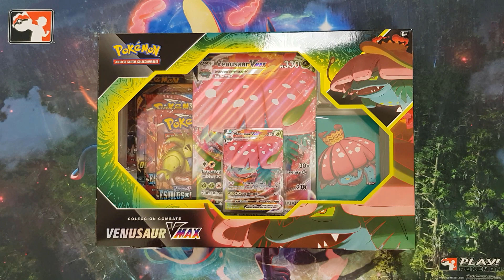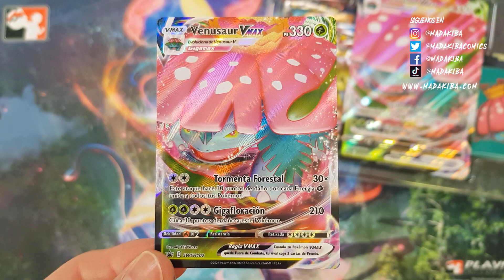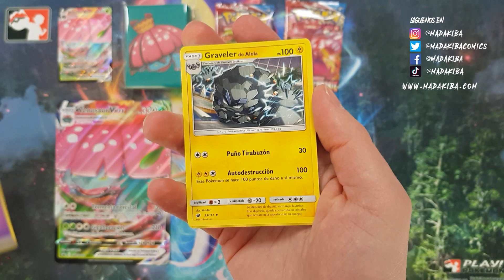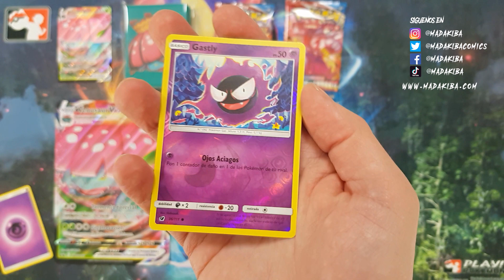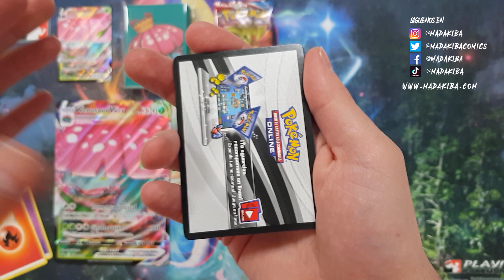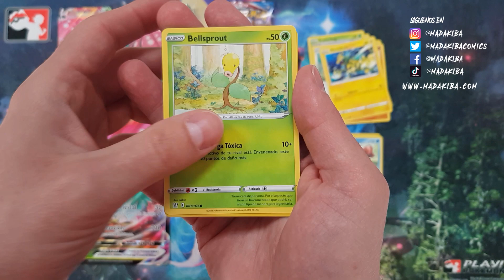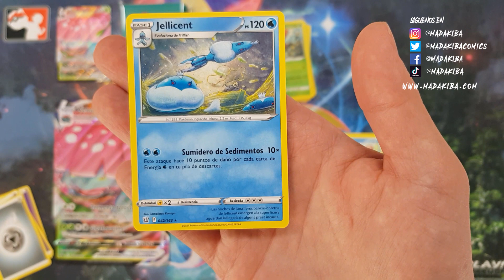📦ABRIMOS LA CAJA DE POKEMON VENuSAUR VMAX - UNBOXING CARTAS POKEMON📦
En esta ocasión hacemos unboxing de la caja Venusaur VMax, ¿nos tocará alguna cartaza? acompañanos para descubrirlo

Si quieres hacerte con tu caja Venusaur VMax la tienes disponible en nuestra sección Pokemon